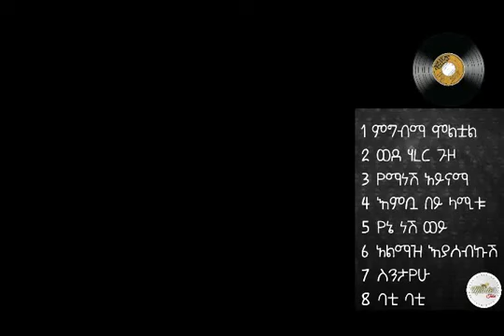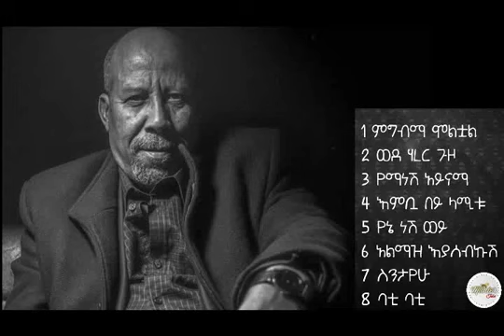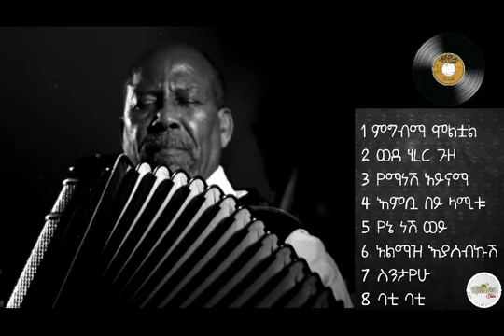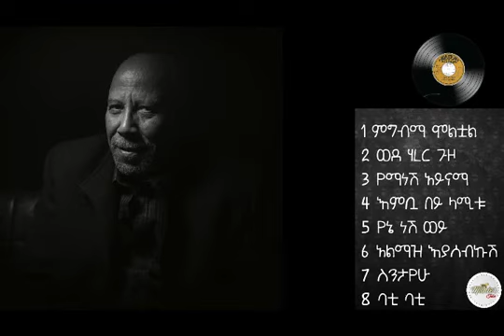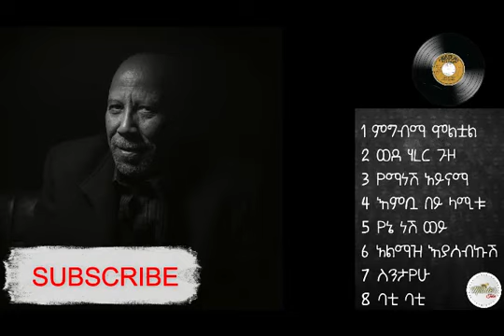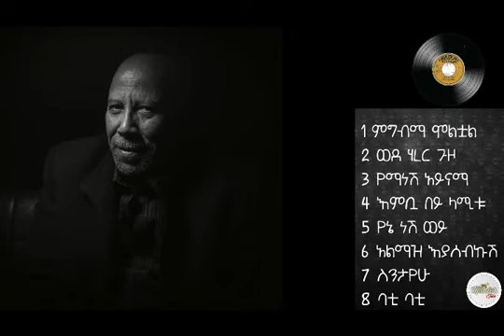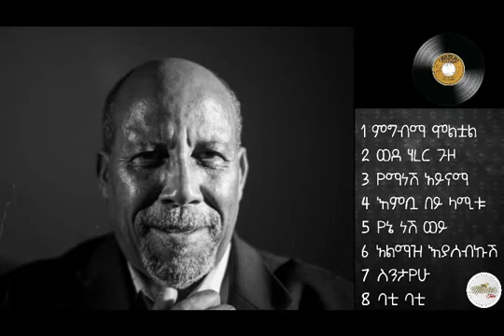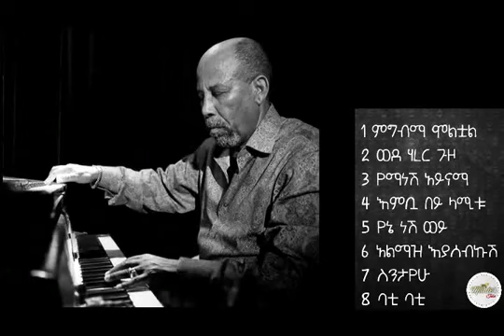Hailu Mergia and Dahlak Band instrumental full album 1985 ሃይሉ መርጊያ እና ዳህላክ ባንድ 1985 ሙሉ አልበም